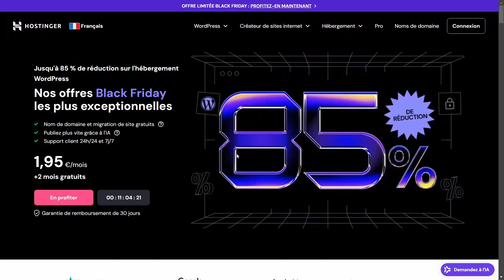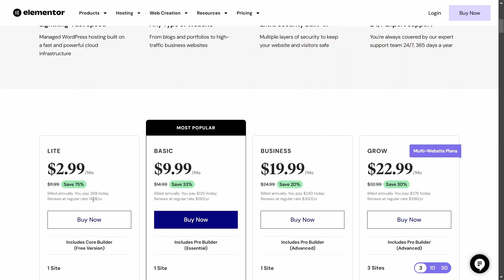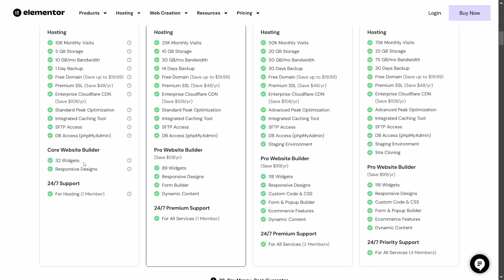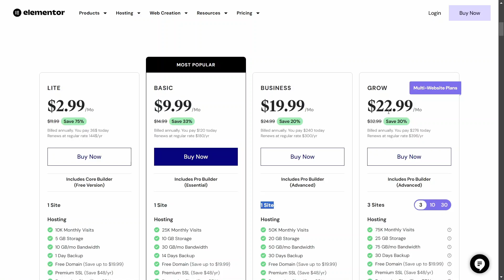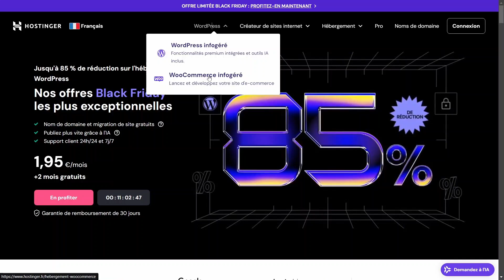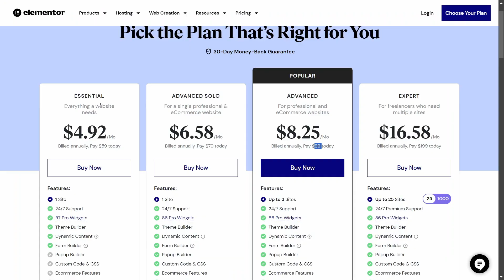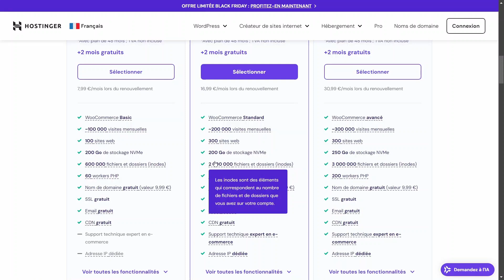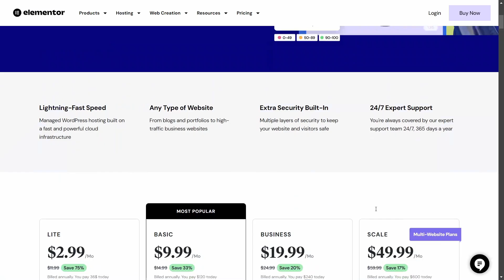Quel est le meilleur hébergement WordPress pour 2025 ?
✅HOSTINGER

Dans cette vidéo, nous allons comparer deux hébergeurs WordPress réputés pour leurs fiabilités. Il s'agira de comprarer les offres, les tarifs et les ressources que proposes chacun d'eux. Il s'agit de Hostinger et de WordPress Hosting By Elementor. Bonne vidéo !

CONTACT  ECOMPRESTA:
✅ Message Direct